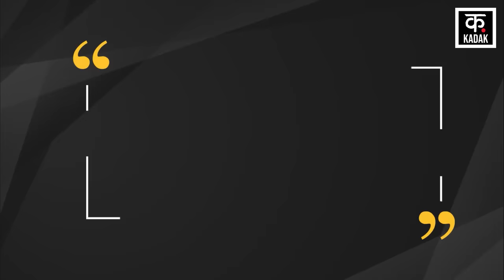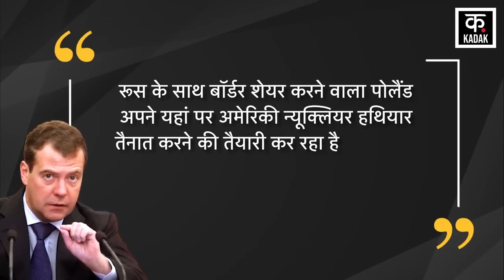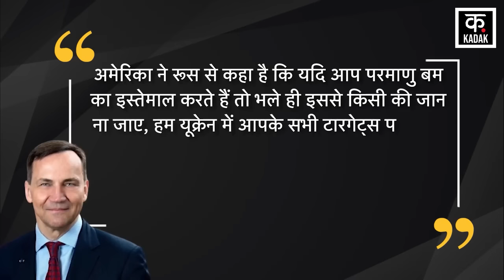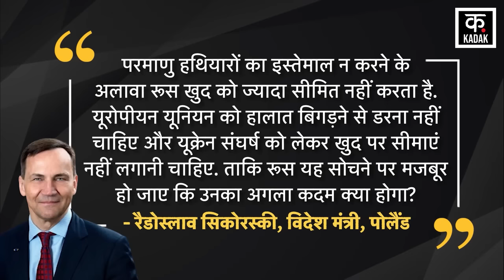Russia Ukraine War | पुतिन ने विश्व युद्ध की दी धमकी ! नाटो के देशों में मची भगदड़ | Putin | News18